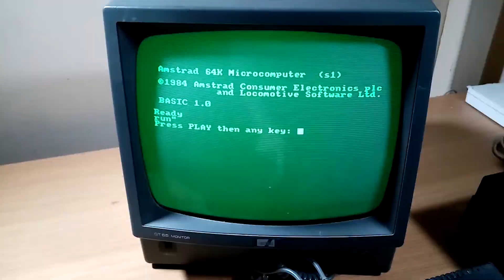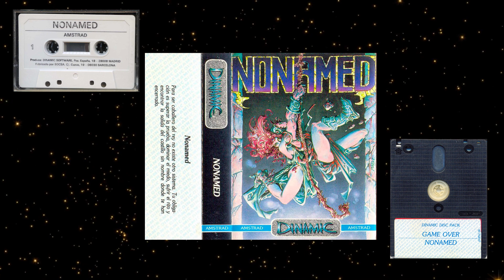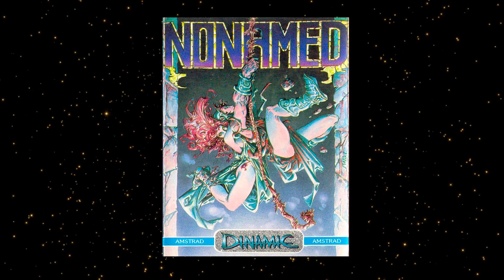Amstrad Cpc: Nonamed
Continuamos con la sección de juegos de la compañía Dinamic para el sistema Amstrad cpc, hoy toca Nonamed publicado en 1986.